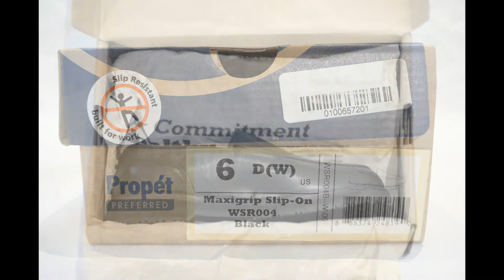Diabetic Shoes: Propet Maxigrip Slip Resistant Slip-On Shoes from the Diabetic Shoes HuB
- The Diabetic Shoes Propet Maxigrip Slip Resistant Slip-On Shoes are made for men and women seeking traction and comfort in the work place. These slip resistant diabetic shoes have a leather upper with elastic goring on either side to allow the foot to enter with ease. A cushioning footbed is included and can also be removed and replace with a personal insole if so desired. These slip resistant works shoes are available at the Diabetic Shoes HuB.

Diabetic shoes, therapeutic shoes, orthopedic shoes; they all have different names but are designed and made for one purpose and that's to provide comfort when standing, walking and all of the between.

The Diabetic Shoes HuB is an online retailer of diabetic, therapeutic and comfort shoes.  Visit us online for great looking shoes and even better customer service!